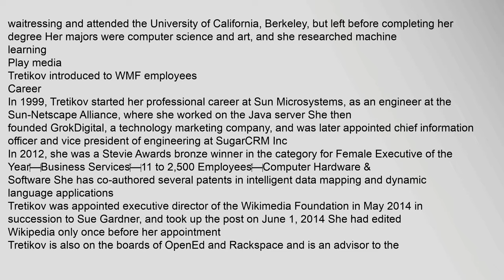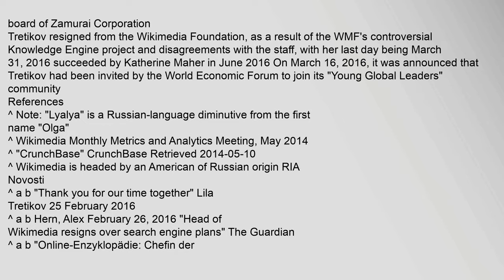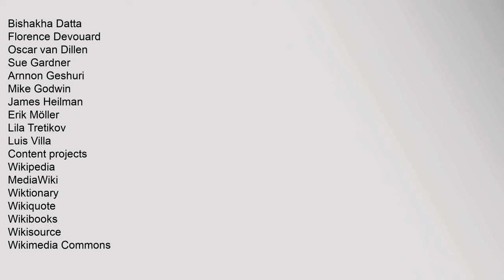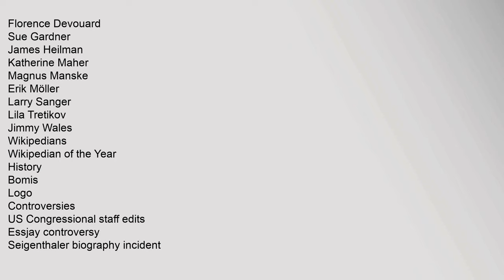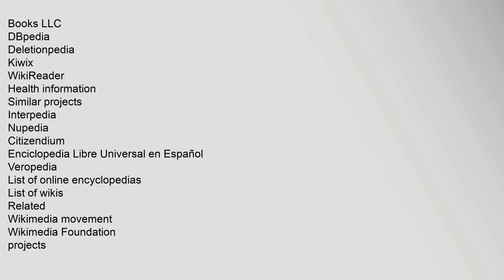Lila Tretikov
Lila Tretikov English:/ˈlaɪ̯lə ˈtrɛtɪkɔf/, born Olga Lyalya1 Tretyakova Russian: Ольга Ляля Третьяко́ва; January 25, 19782 in Moscow34 is a Russian–American engineer and manager, who was executive director of the Wikimedia Foundation from 2014 to 2016 Born in Moscow, she emigrated to the United States as a teenager and in 1999 began working as a software engineer in California, where she co-authored several software patents and also founded a technology marketing company A specialist in enterprise software, she was chief information officer and vice president of engineering at SugarCRM Inc before succeeding Sue Gardner at the Wikimedia Foundation in 2014 On February 25, 2016, Tretikov tendered her resignation, effective March 31,5 as a result of the WMFs handling of the Knowledge Engine project67
Contents
1 Early life and education
2 Career
3 References
4 External links
Tretikov is of Russian and Swedish heritage Her father is a mathematician and her mother was a filmmaker8 After moving to New York City at age 15,9 she learnedlila tretikov, lila tretikov image, lila tretikov husband, lila tretikov wikipedia Lila Tretikov